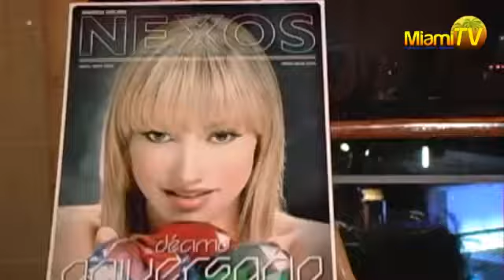Jenny Scordamaglia & Fanny Lu @ Bongos Cuban Cafe Miami 2009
Miami TV - Jenny Scordamaglia